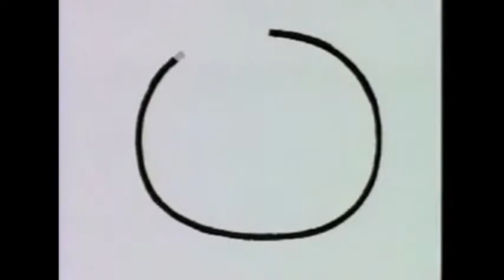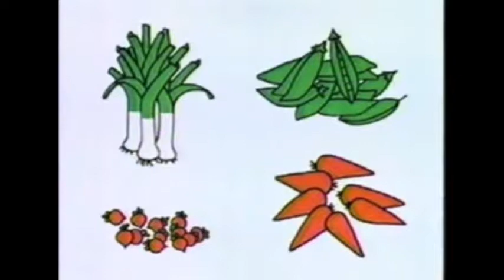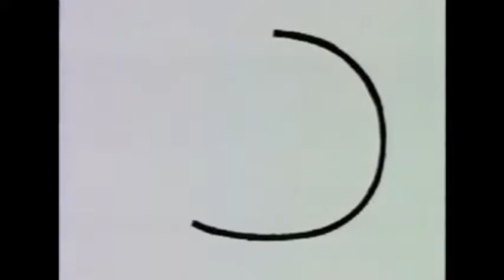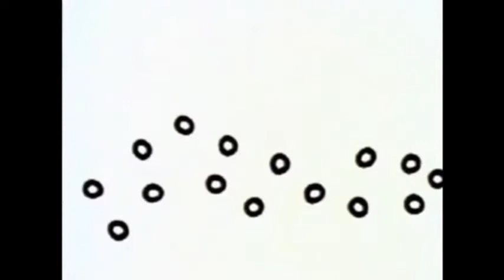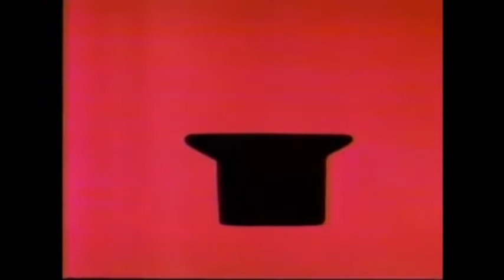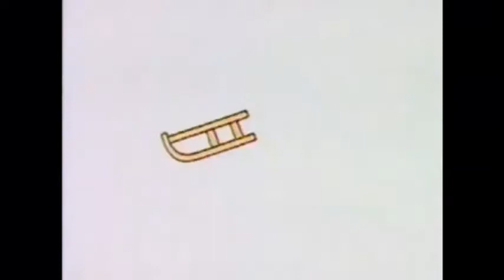J. S. Bach “Organ Works” (Gerhard Weinberger) 12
1) Organ Sonata No. 1 in E-Flat Major, BWV 525
2) Prelude and Fugue in C Major, BWV 566
3) Als Jesus Christus in der Nacht, BWV 1108
4) Ach Gott, tu dich erbarmen, BWV 1109
5) O Herre Gott, dein gottlich Wort, BWV 1110
6) Nun lasst uns den Leib begraben, BWV 1111
7) Christus, der ist mein Leben, BWV 1112
8) Ich hab mein Sach Gott heimgestellt, BWV 1113
9) Herr Jesu Christ, du hochstes Gut, 1114
10) Herzlieblich lieb hab ich dich, o Herr, BWV 1115
11) Was Gott tut, das ist wohlgetan, BWV 1116
12) Alle Menschen mussen sterbenn, BWV 1117
13) Machs mit mir, Gott, nach deiner Gut, BWV 957
14) Werde munter, mein Gemute, BWV 1118
15) Wie nach einer Wasserquelle, BWV 1119
16) Christ, der du bist der helle Tag, BWV 1120
17) Organ Sonata No. 4 in E Minor, BWV 528